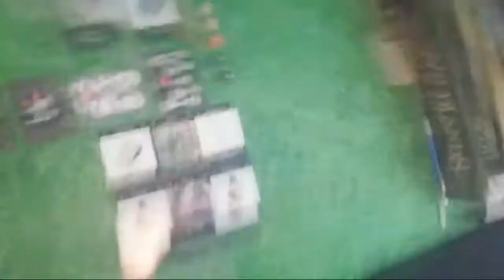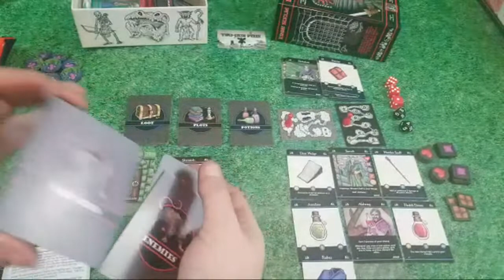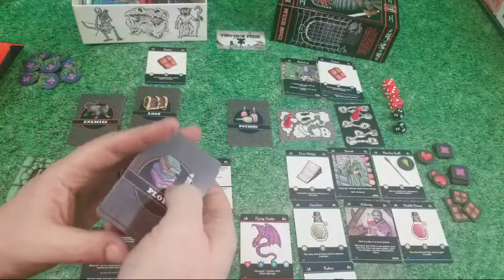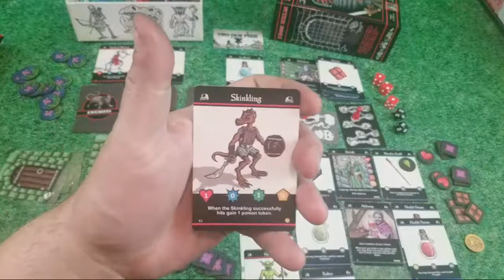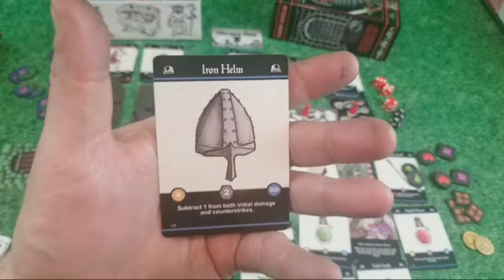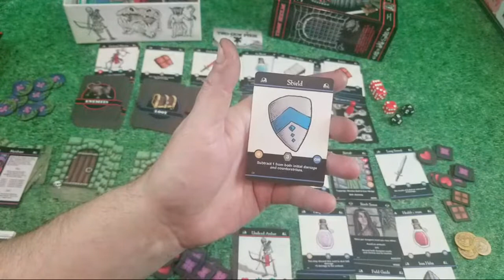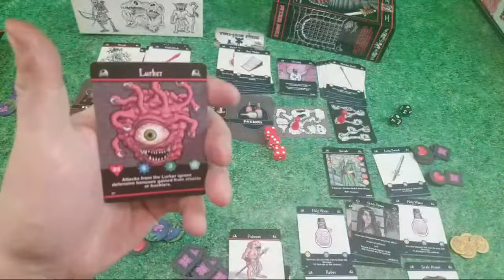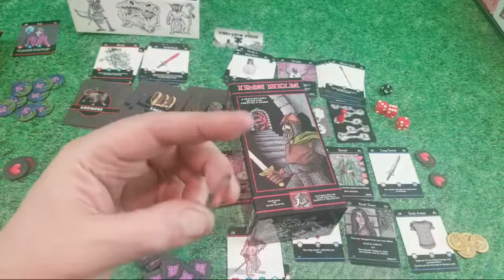Friday Night Fillers - Iron Helm (First Play Through)